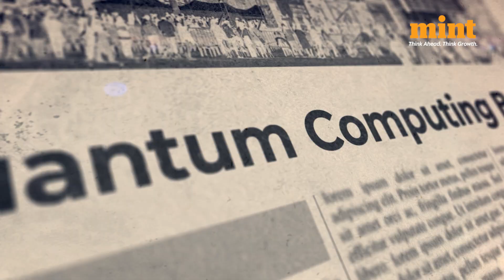CM Naidu’s ₹1,00,00,00,000 Promise: ‘Anyone From Andhra To Win Nobel In Quantum Research Will Get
Andhra Pradesh CM Naidu offers ₹100 crore for Nobel-winning scientists in quantum science, promoting Amaravati as a global quantum tech hub.